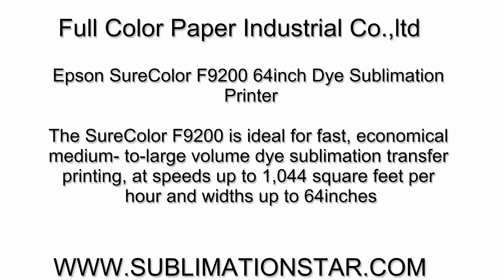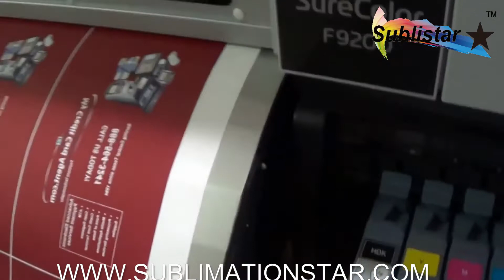How About The Epson SureColor F9200 64inch Dye Sublimation Printer